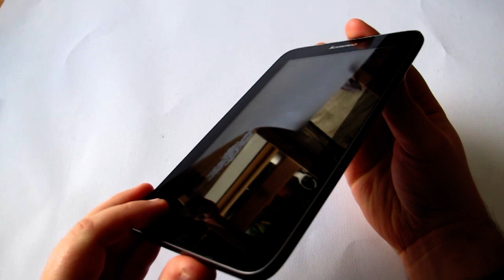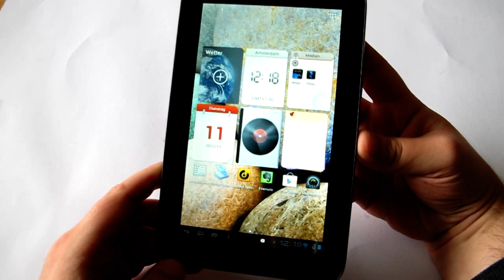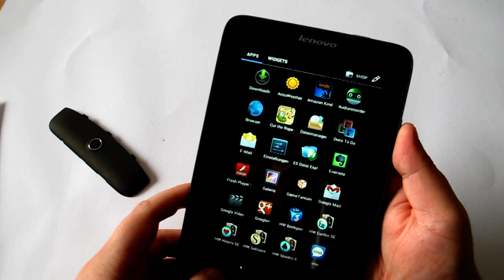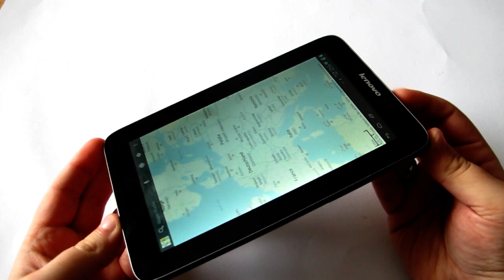Lenovo IdeaTab A2107 im Test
Unter anderem mit einer bei Tablets eher seltenen Dual-SIM-Lösung soll Lenovos IdeaTab A2107 Käufer finden. Im Test zeigen wir weitere Stärken, aber auch Schwächen.